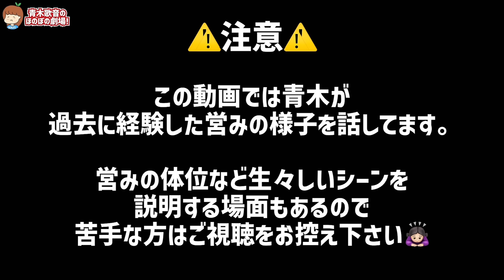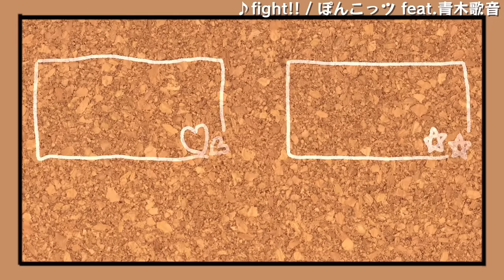自分自身の使用感をレビューしますwwwww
・青木歌音の秘蔵映像100本見放題！
・メンバー限定「青木歌音の不定期な本性丸出し本音ラジオ」

▽テレビ出演
その他